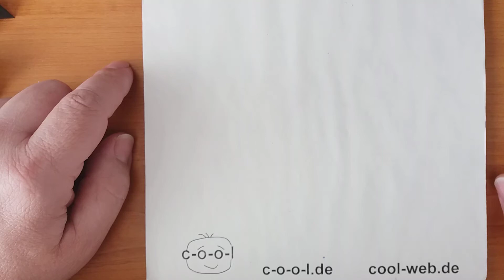3D Puzzle, 6-teiliger Explosionswürfel, Lets Play and Solve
Seht mir zu, wie ich ein 3D-Puzzle vorspiele und löse (Lets Play and Solve).

Heute versuche ich mich an einem 3D-gedruckten, 6-teiligem Explosionswürfel, bei den alle sechss Teile gleich sind.

Wer den Würfel selbst drucken will, findet ihn bei Thingiverse:

The Expanding Box puzzle (6 identical -easy to print- pieces)
by dgontier August 08, 2019

eingesetzter 3D-Drucker:

Info und Kauf

    Nachfolgemodell:
      Anycubic Mega S (besserer Extruder-Feeder)
Info und Kauf

eingesetzte Filamente:

  Sunlu PLA DJ-White
Info und Kauf

  Hobbyking Filamente

  3D-Fuchs PLA Natural Black
Info und Kauf